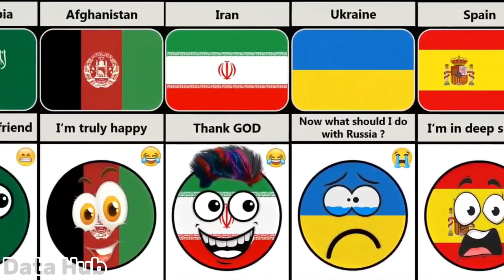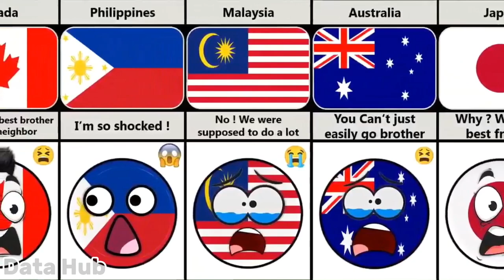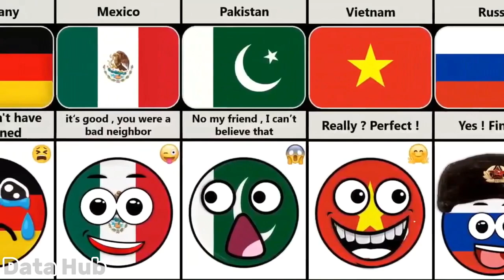What If Usa🇺🇸-Died Reaction From Different Countries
Comparison: What if usa died reaction from different countries
use is a use permitted by copyright statutes that